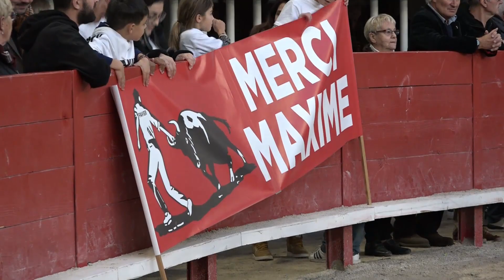lunel finale pescalune 07 novembre 2021